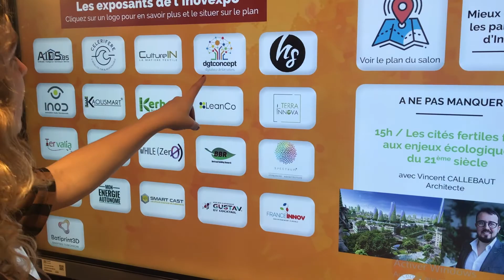Innov'dia, une journée d'innovation à La Roche/yon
Des étudiants d'infocom à La Roche/Yon ont participé à Innov'dia, en filmant cet événementiel.

Un programme 100% innovation et bâtiment !
Le Centre de Ressources en Innovation de la Roche-sur-Yon Agglomération, Laval Mayenne Technopole et Atlanpole se sont associés il y a 10 ans pour créer Inov’dia. Entièrement dédiée à l’innovation, cette journée propose aux professionnels de découvrir des solutions innovantes et d’initier de nouveaux projets pour booster leurs entreprises.